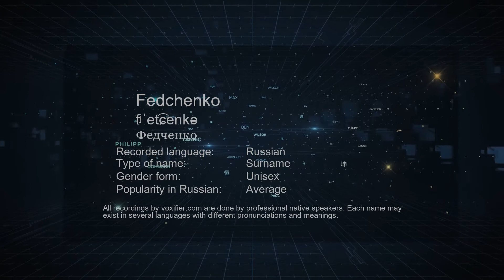How to Pronounce Fedchenko (Федченко) in Russian - Voxifier.com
This is the Russian pronunciation, gender, and phonetics recording of the name Fedchenko (Федченко). The same name may exist in other languages with different pronunciations. Check the meaning of name along with other possible pronunciations or similar names for free Voxifier uses the help of expert linguists to simplify pronunciations by replacing some special sounds with sounds more commonly available across all languages.